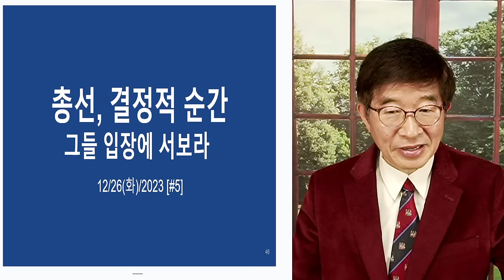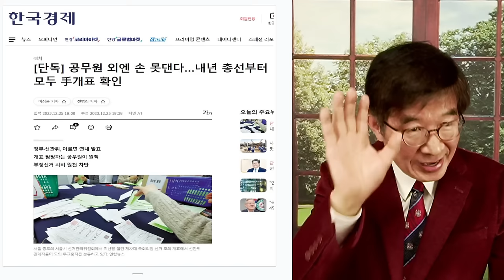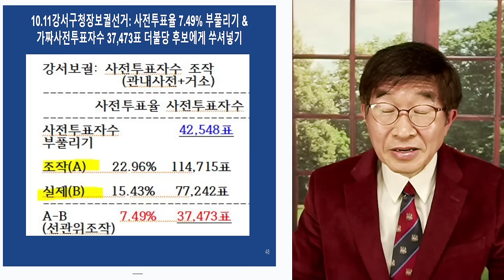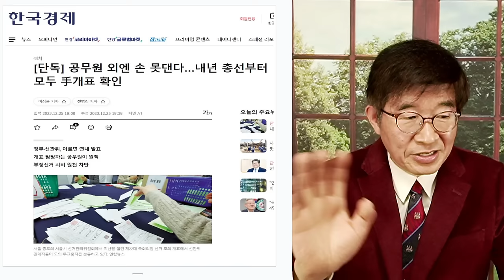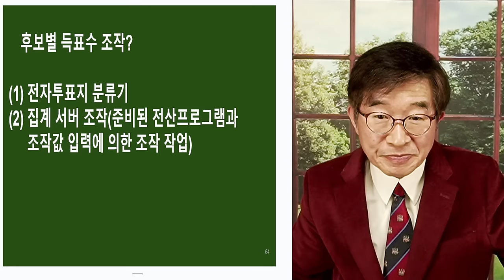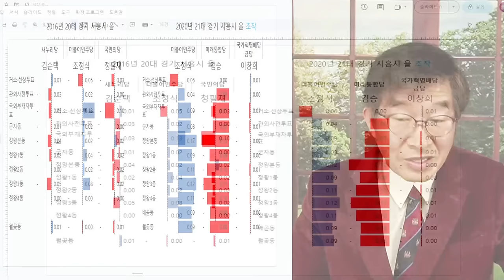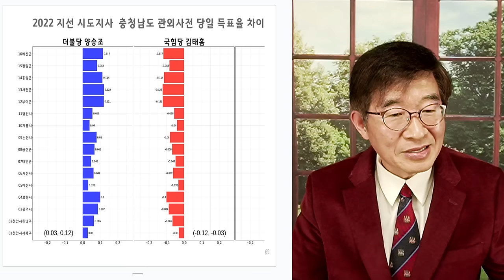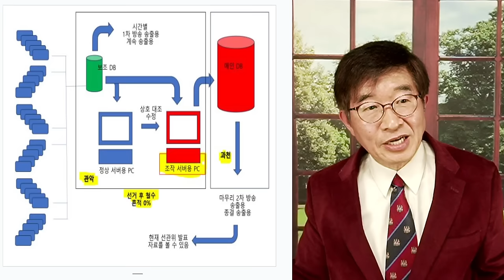선관위, 순순히 협조? / 수개표, 함정 [공병호TV]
Bitcoin : 3MTW849AkP2ftLeSK2teZHMmzLu7Z83s9U